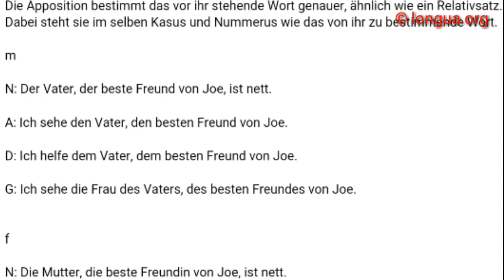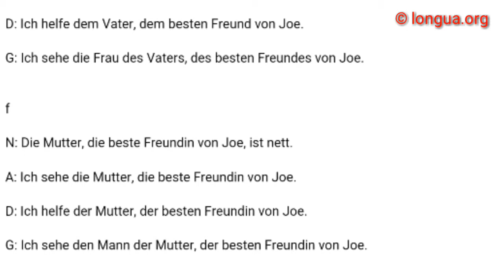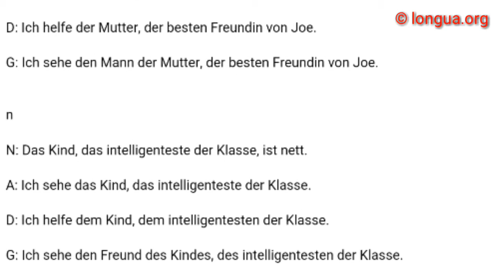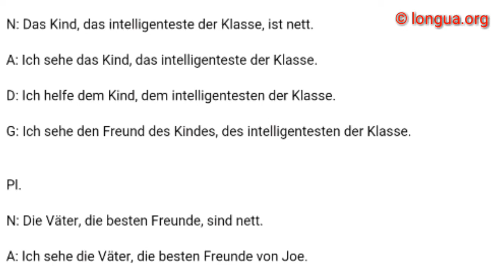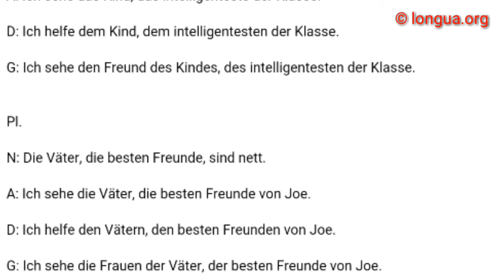Deutsch lernen - Learn German: A1, A2, B1, B2, C1: Apposition im Deutschen - longua.org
Deutsch lernen - Learn German: A1, A2, B1, B2, C1: Apposition im Deutschen

Apposition

Die Apposition bestimmt das vor ihr stehende Wort genauer, ähnlich wie ein Relativsatz. Dabei steht sie im selben Kasus und Nummerus wie das von ihr zu bestimmende Wort.

m

N: Der Vater, der beste Freund von Joe, ist nett.

A: Ich sehe den Vater, den besten Freund von Joe.

D: Ich helfe dem Vater, dem besten Freund von Joe.

G: Ich sehe die Frau des Vaters, des besten Freundes von Joe.

f

N: Die Mutter, die beste Freundin von Joe, ist nett.

A: Ich sehe die Mutter, die beste Freundin von Joe.

D: Ich helfe der Mutter, der besten Freundin von Joe.

G: Ich sehe den Mann der Mutter, der besten Freundin von Joe.

n

N: Das Kind, das intelligenteste der Klasse, ist nett.

A: Ich sehe das Kind, das intelligenteste der Klasse.

D: Ich helfe dem Kind, dem intelligentesten der Klasse.

G: Ich sehe den Freund des Kindes, des intelligentesten der Klasse.

Pl.

N: Die Väter, die besten Freunde, sind nett.

A: Ich sehe die Väter, die besten Freunde von Joe.

D: Ich helfe den Vätern, den besten Freunden von Joe.

G: Ich sehe die Frauen der Väter, der besten Freunde von Joe.